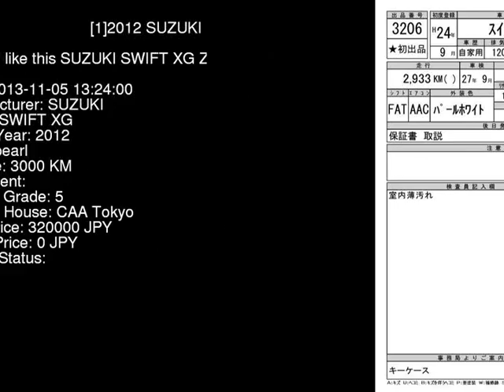2012 SUZUKI SWIFT XG ZC72S - Japanese Used Car For Sale Japan Auction Import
2012 SUZUKI SWIFT XG ZC72S - Japanese Used Car For Sale Japan Auction Import ZC72S,SUZUKI,SWIFT,XG,CAA Tokyo,jdmvip,vip,jdm,cars,japan,jdmvip.com,japanesecars,usedcars Japanese Used JDM Car For Sale At Auction in Japan for Import